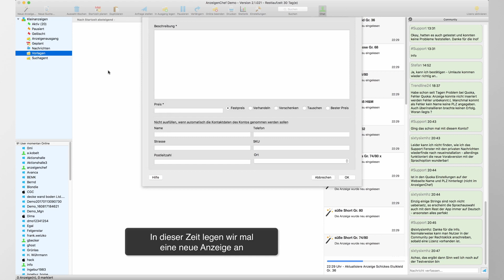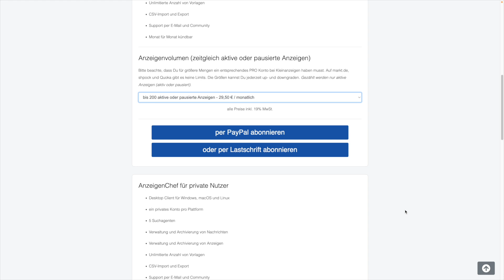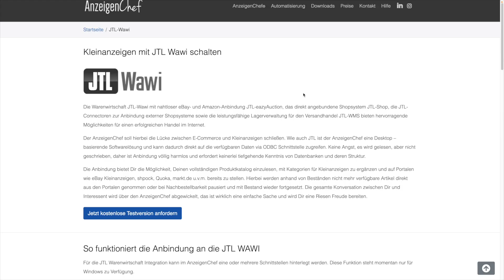AnzeigenChef - eBay Kleinanzeigen, Shpock und markt.de in einem Tool verwalten | Tutorial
Mit AnzeigenChef lassen sich eBay Kleinanzeigen, Shpock, markt.de und Weitere ganz einfach nativ in einer App auf deinem Windows, Mac oder Linux verwalten. Was Ihr dafür benötigt, was das kostet und wie das Ganze funktioniert, das erfahrt Ihr in folgendem Video.

DIE KAPITEL
0:00 - Intro
0:05 - AnzeigenChef
0:24 - Wer ist eBakery?
0:40 - Was ist AnzeigenChef?
1:21 - Was kostet AnzeigenChef?
1:58 - Wie könnt Ihr AnzeigenChef nutzen?
2:43 - Outro